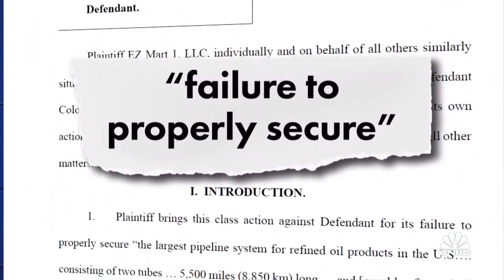Why 10,000 gas stations may sue after Colonial Pipeline hack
CNBC's Eamon Javers reports on the Colonial Pipeline hack fallout and why 10,000 gas stations may file suit.